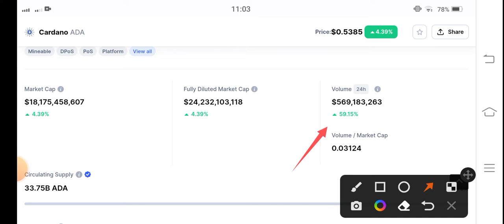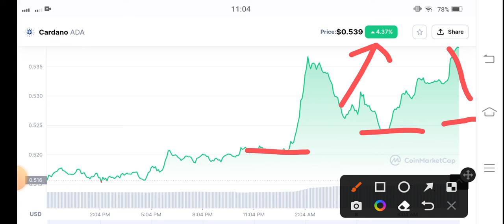Ada +1000% || Cardano Price Prediction! Cardano News Today! Crypto News